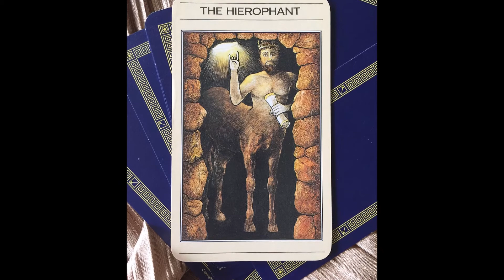"Personalities of the Tarot" - The Hierophant (April 20 - May 20)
A snippet from my podcast "Personalities of the Tarot" about the energy of the period we're in (April 20 - May 20) based on Astrology and Tarot correlations.